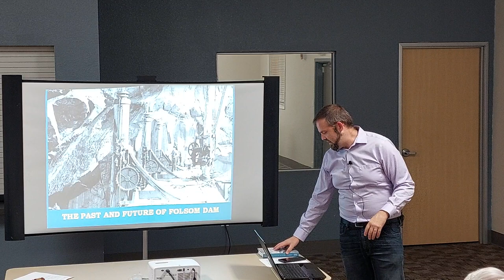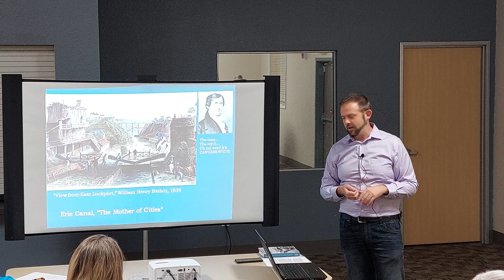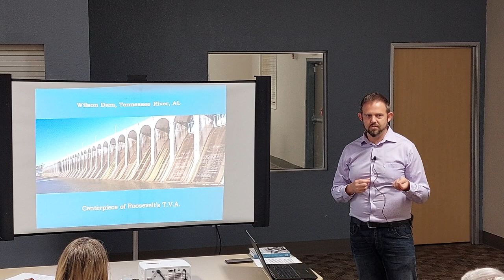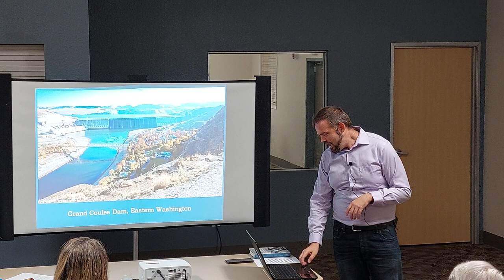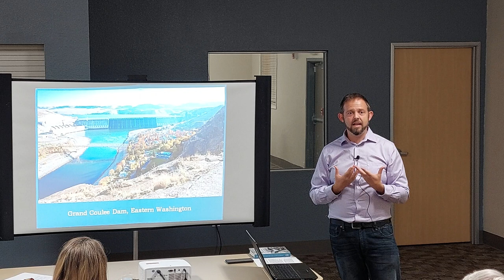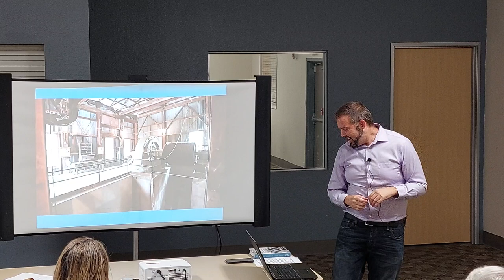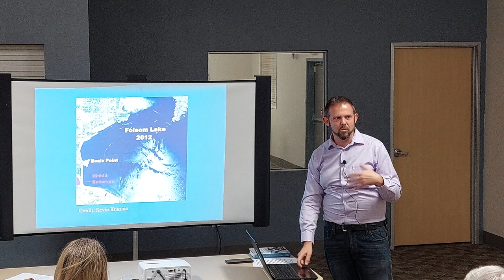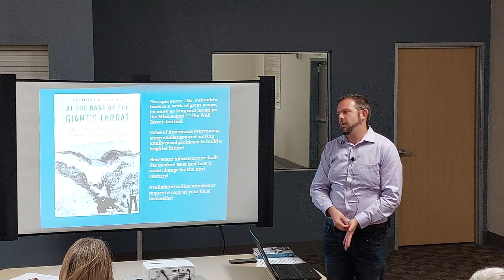The Past and Future of Folsom Dam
Tony Palumbi talks with the Orangevale History Project about the history of water projects in the United States with a focus into our local waterworks on the American River.